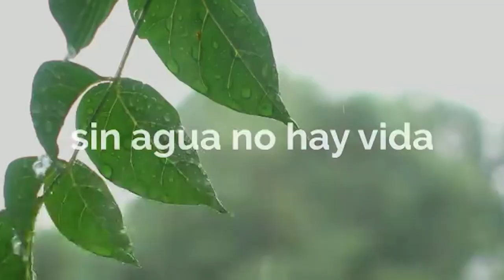ADRIAN CARNEVALE, ¨ARROYITO PIDIO 9000 VACUNAS¨